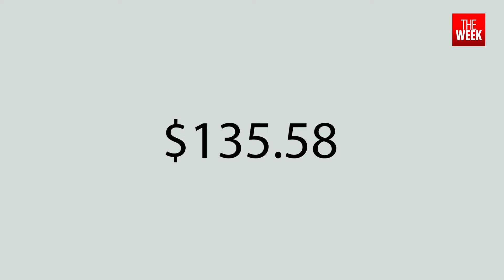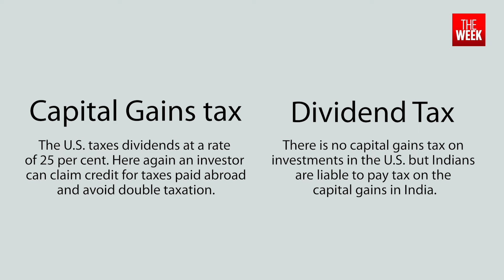How Indians can invest in NVIDIA, the best performing stock in 25 years | THE WEEK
On June 19, Nvidia passed Microsoft as the world’s most valuable company. Its share price stood at $135.58, pushing its market cap to $3.335 trillion. That was more than Microsoft ($3.32 trillion), Apple ($3.29 trillion), and Google ($2.17 trillion).
Nvidia’s share price has gone up 160 percent in 2024. That is if you have invested two dollars in its stocks in January, it would have become 5 now. If you had invested a while earlier, the returns would have been much bigger. Few shares in the history of stock markets have given that kind of a return.  So how can an Indian investor be a part of such an amazing growth?

Coimbatore- 2241911
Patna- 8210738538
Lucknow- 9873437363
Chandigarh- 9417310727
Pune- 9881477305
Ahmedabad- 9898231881